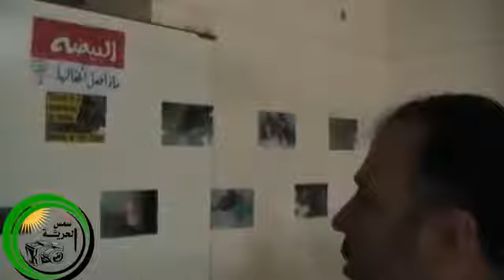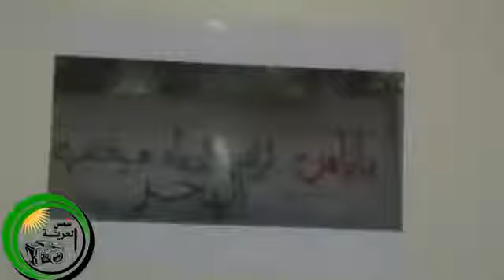15 5 Aleppo أوغاريت حلب معرض محامو حلب الأحرار